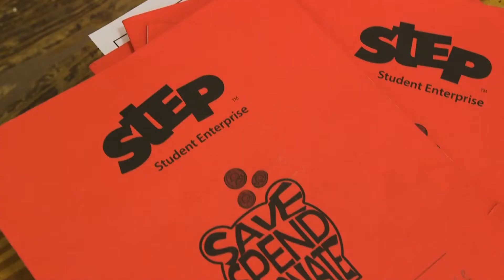StEP video 1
The StEP store experience, through the eyes of young professionals who volunteer at our stores, and teachers and students at the schools we serve.